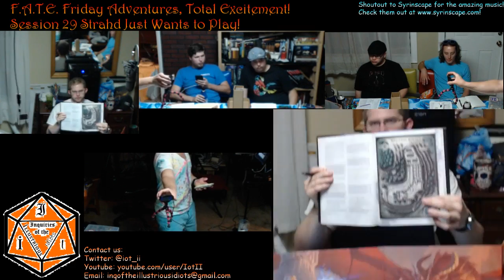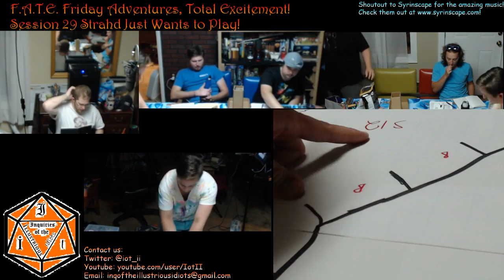F A T E Session 29 Part 2 Curse of Strahd 51 Entering the Abbey